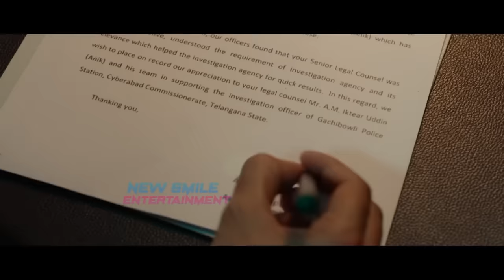Satyabhama Movie Official Teaser | Kajal Aggarwal | Sashi Kiran Tikka | Suman Chikkala | NSE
Cast -
Kajal Aggarwal, Naveen Chandra, Prakash Raj, Nagineedu, Harshavardhan, Ravi Varma, Ankith Koyya, Sampada N, Prajwal Yadma, Neha Pathan, Anirudh Pavithran, Satya Pradeepti, Rohit Satyan, Kodati Pavan Kalyan & others.

Writer-Director : Suman Chikkala
Producers : Srinivas Rao Takkalapelly, Bobby Tikka
Co-Producers : AV Muralidhar, Balaji Veernala
Screenplay : Sashi Kiran Tikka
Creative Producer : Rajiv Bharadwaj
Cinematographer : Vishnu Besi
Editor : Kodati Pavan Kalyan
Story : Ramesh Yadma, Prashanth Reddy Motadoo
Production Designer : Rohan Singh
Costume Designer : Rekha Boggarapu
Kajal Stylist : Arch Mehta

Stay Updated! 🔔